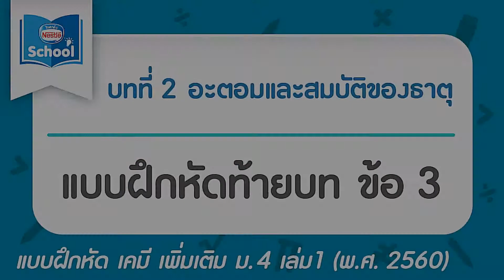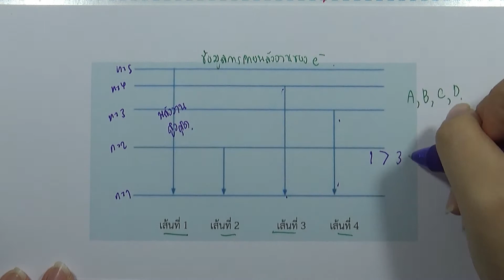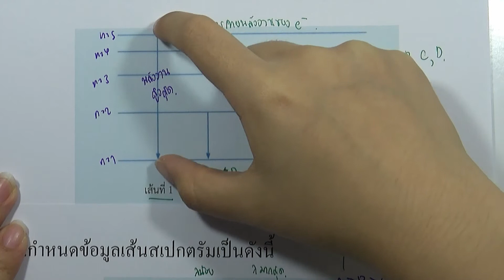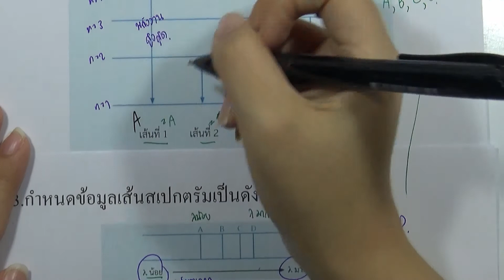เคมี เพิ่ม ม.4 เล่ม1 (2560) | บทที่2 อะตอมและสมบัติของธาตุ : แบบฝึกหัดท้ายบท ข้อ 03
บทที่2 อะตอมและสมบัติของธาตุ